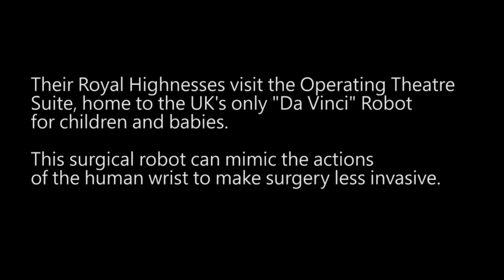The Prince of Wales and The Duchess of Cornwall open the Chelsea Children's Hospital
The Prince of Wales and The Duchess of Cornwall visited the Chelsea Children's Hospital today to officially open the new centre.